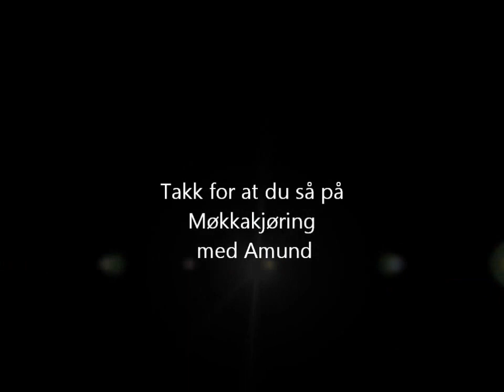FS11 del2 Møkkakjøring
Driv å kjøre møkk